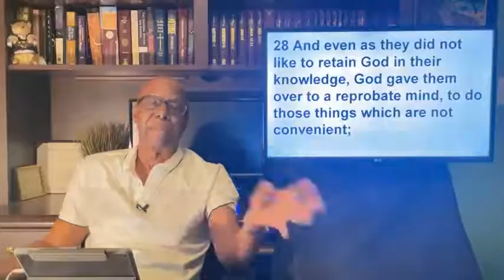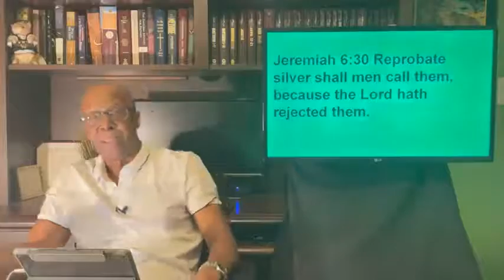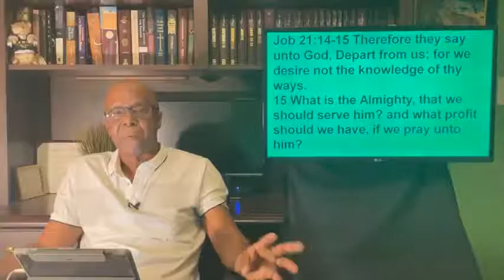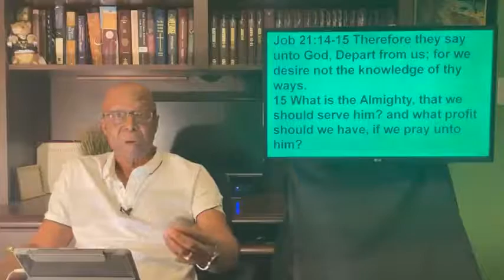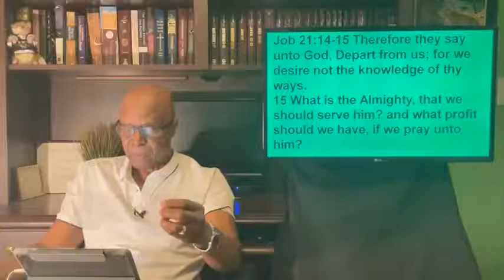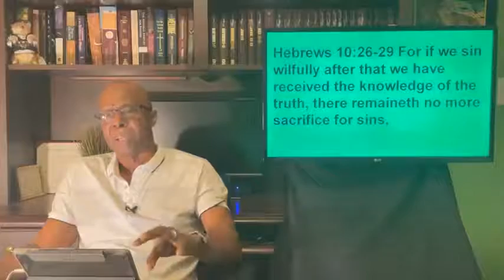The Study of Romans 11/2/2022